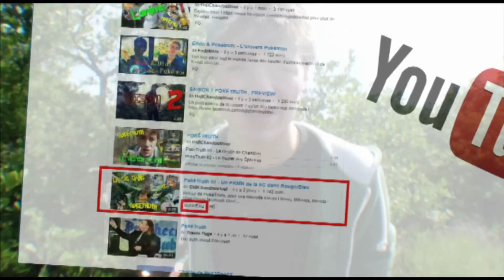PokéTruth 08 - La Réincarnation d'Évoli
Evoli et ses évolutions renferment une terrible légende... alors vidéo sur cette théorie aussi connue que les spectres !